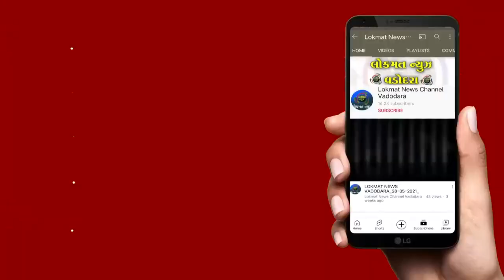વડોદરા મહાનગરપાલિકાની સ્થાયી સમિતિની બેઠક ગત રોજ મળવા પામી હતી